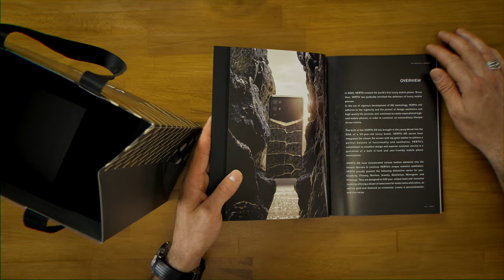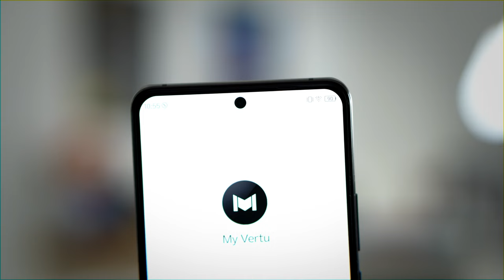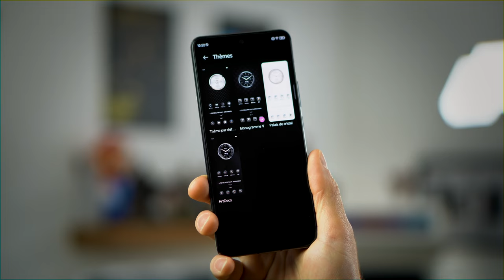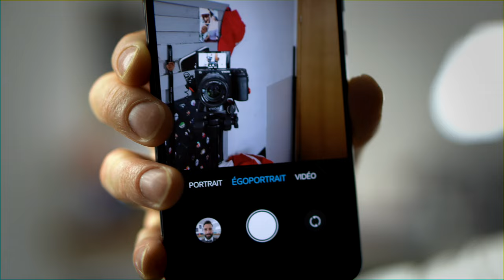iVertu 5G Le Smartphone le plus CHER du Monde !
Je vous teste aujourd'hui lundi téléphone les plus chers du monde l'iVertu de chez Vertu ancienne marque de Nokia !

Voici le lien pour le commander:
-10% avec le code mrvertu

►MON MATOS!
MA CAMÉRA SONY
MON OBJECTIF SONY 18-105mm
MON MICRO CANON SONY
MON MICRO SANS FIL
BOÎTIER SSD
MON SSD
MA CARTE SD
MON ORDINATEUR : MacBook Air M1